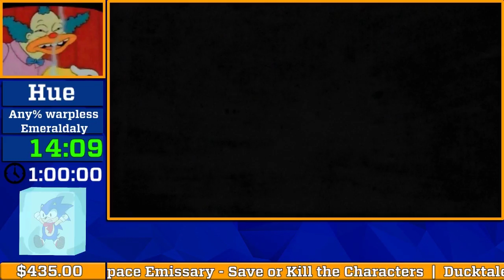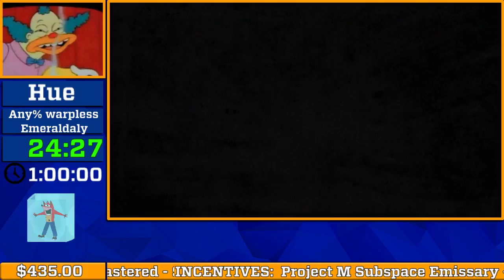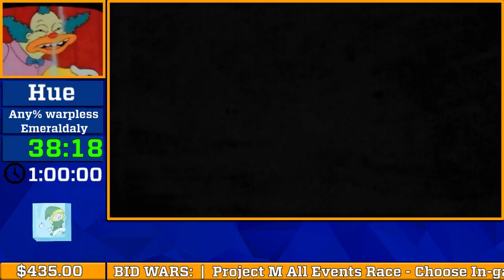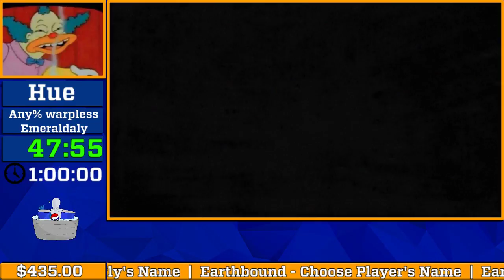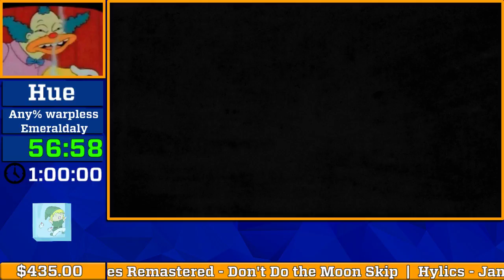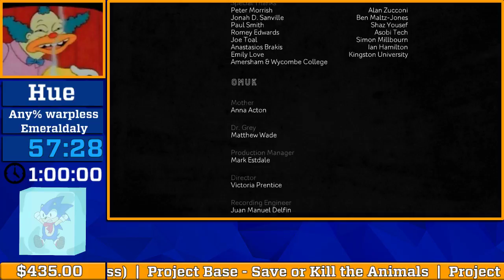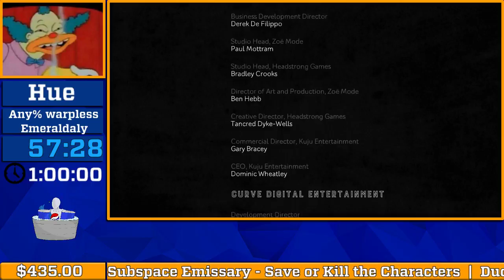MWSS 2018 | Hue Any% by EmeraldAly